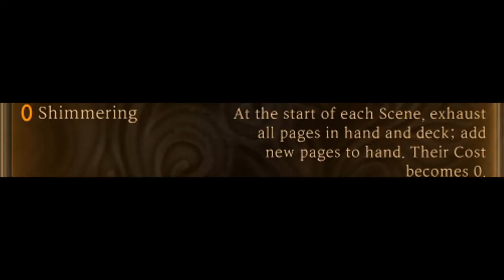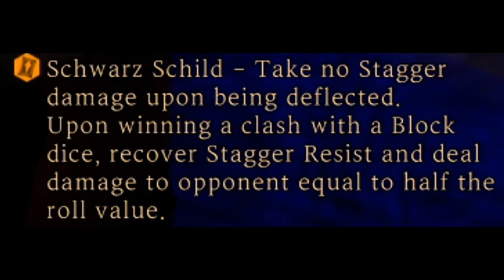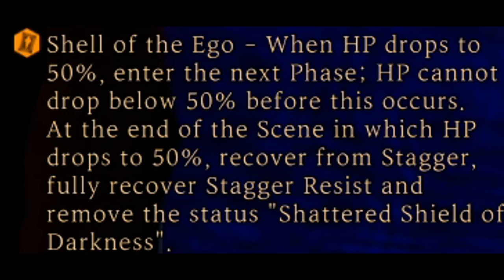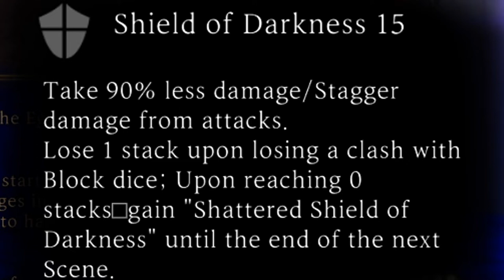Walter Goes Further Beyond! | Library Of Ruina: The Mod Series | Part 42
Welcome to the Library Of Ruina The Mod Series!
I'll be trying to overcome the mods that are created by the very talented community of Library Of Ruina!

Mods in this video:

1.  E.G.O Walter Mod